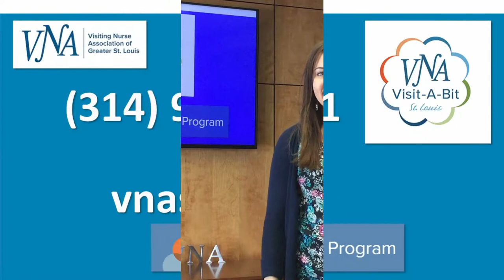Visit-A-Bit 101: What is it?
We have a wonderful program at the Visiting Nurse Association of Greater St Louis that pairs volunteers with seniors who are alone and may be lonely. Michele Prevedel, Manager of VAB, explains.